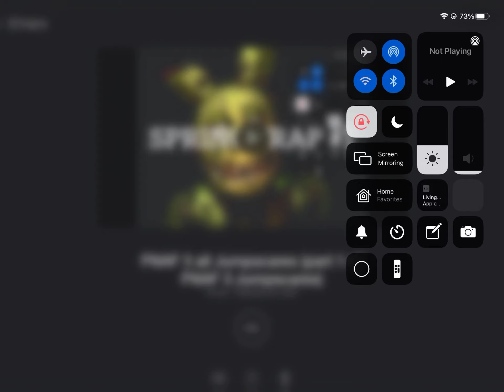FNAF all Jumpscares | FNAF 3 Jumpscares | Mangle in part 2